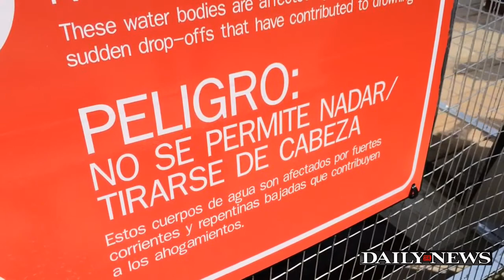Drowning Tragedy Inspires Water Safety Precautions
New water safety precautions are now in effect across the city, following a drowning tragedy that claimed the lives of two Bronx teens.